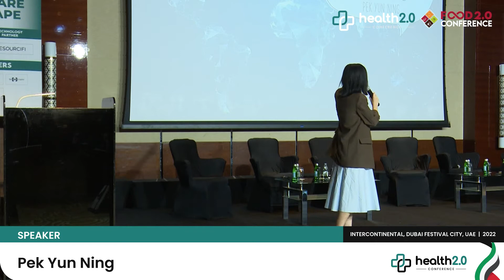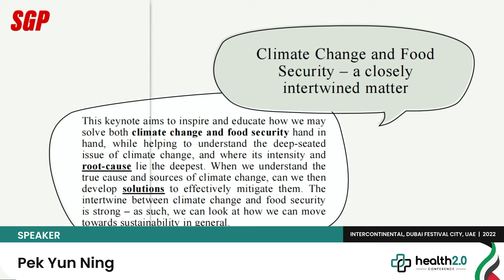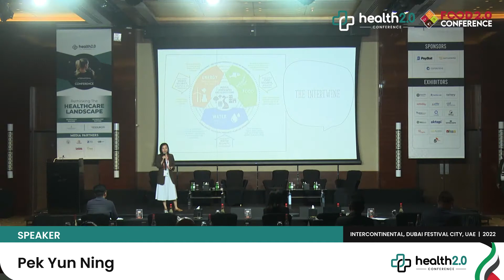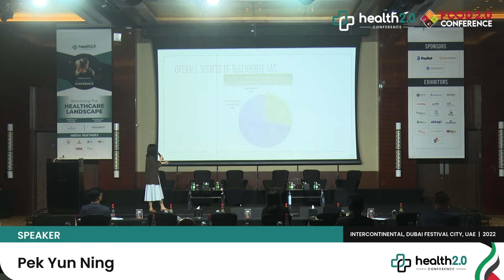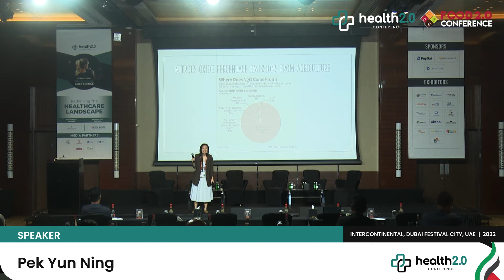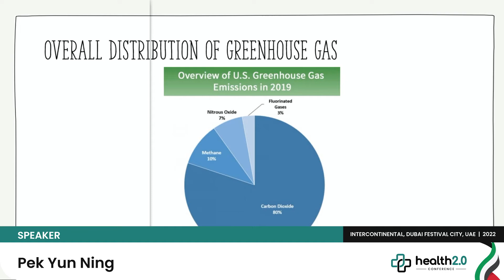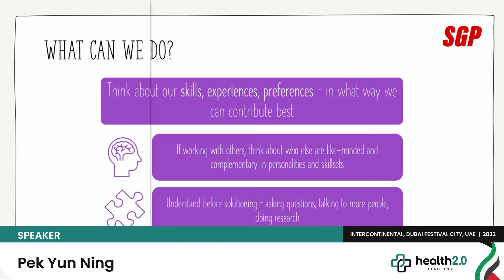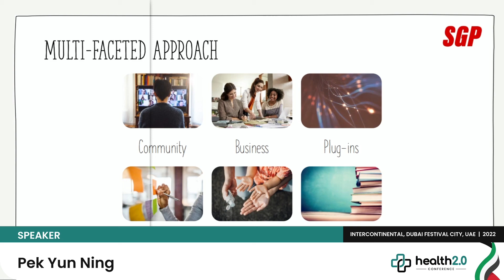Speaker Session | Pek Yun Ning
Pek Yun Ning sheds light on the subject,  “Designing & Testing Tools - Road To Improving Food Security In The Face Of Climate Change” at the Food 2.0 Conference, held at Intercontinental Dubai Festival City, UAE on 23rd - 25th March 2022.